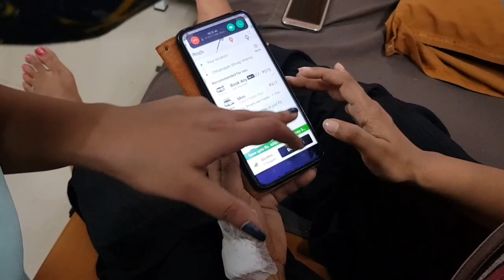BOW LEGS || Right leg surgery done||Genu varum|| Bowleggedness|| thane,Mumbai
If you are suffering from bow legs or knock knees

I Request to all of your Please call me directly and talk about problems instead of message or comment

I done bow legs surgery in Mumbai, India.
NO PAIN
NO RISK
my height increased by 2 inch
I am very very a happy after surgery
if you are suffering form bow legs or ,knock knees